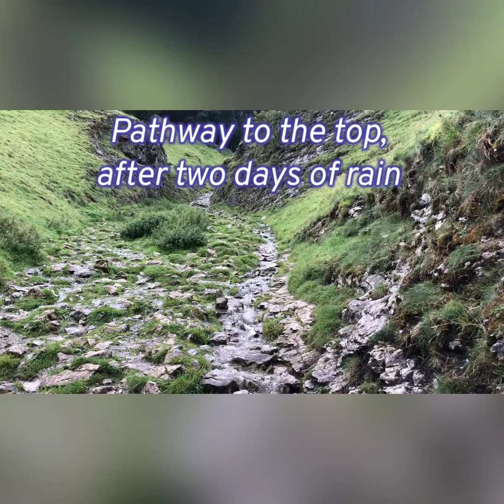Castleton Hope Valley Peak District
Our channel is all about having fun with  kids. We go to fun places for children- playgrounds, play centres, parks, forests and we attend different events to introduce our kids to new experiences. We will show you what the place has to offer, so you can decide whether this is something for you.

We are passionate about our kids exploring the world. We love introducing them to  new places, encouraging their eagerness and curiosity to know more about what is around them.

Our world is such an exciting place filled with endless opportunities to go and have fun. We love bonding with our kids by doing small and big activities, exploring places around us, on the door step or further away. Any reason to be with our kids provides us with priceless experiences and memories.

Love living